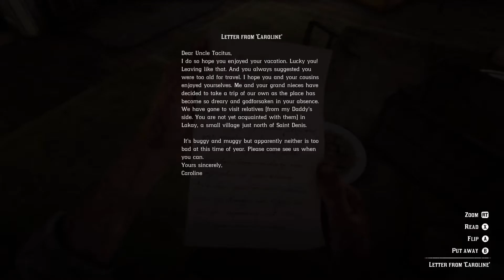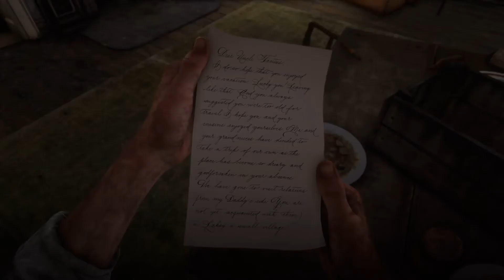Red Dead Redemption 2 Gameplay Walkthrough Part 32 (No Commentary)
This game takes place before Red Dead Redemption and we play as Arthur Morgon interesting and we know little about our main character other then him being our main role character in Red Dead Redemption 2. And the new style of gun-play has its own feature different from previous Rock-star titles like for instance RDR and MP3 and better fighting mechanics. Also, they have very interesting interactions and dialogue with people in the RDR 2 world. But who can't wait for that online or who would like to see what Ultimate Edition Buyers get to use compared to Standard Edition RDR2 Buyers?

Also, comment on what you guys would like to see me play on my channel.